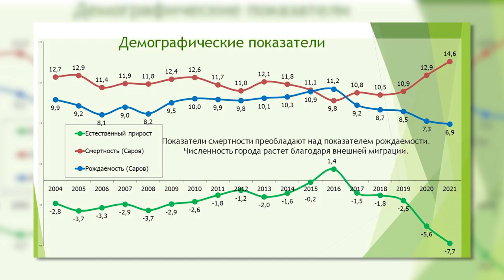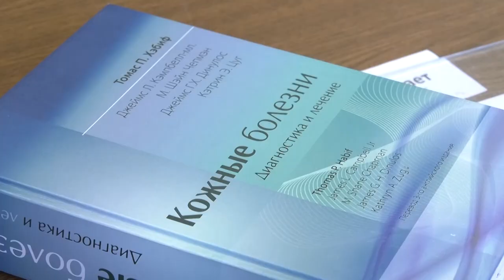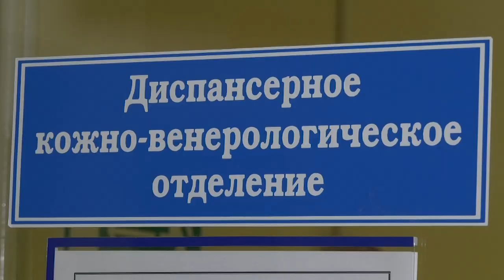О медицине в Сарове